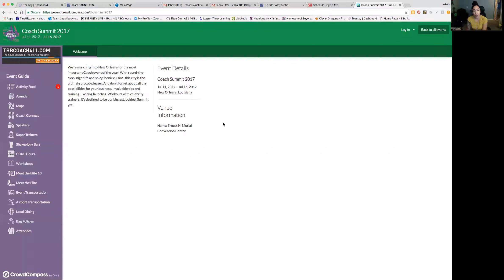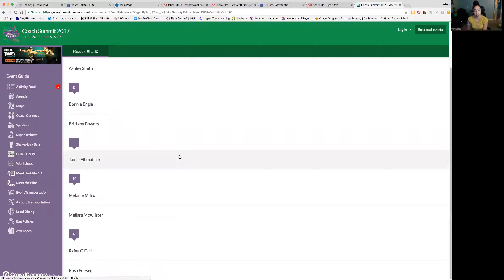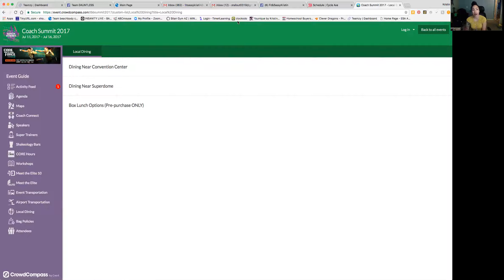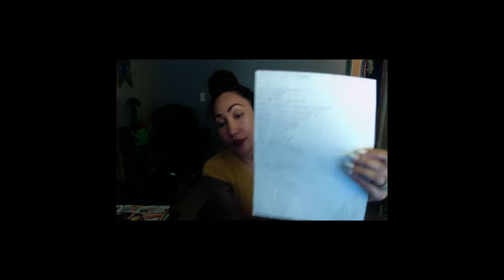Summit Tips and Inviting Script